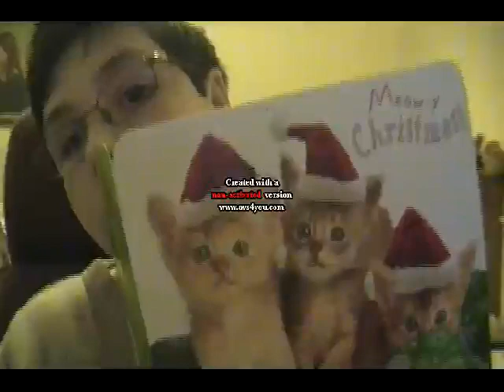4 Day Vaction To Rose's